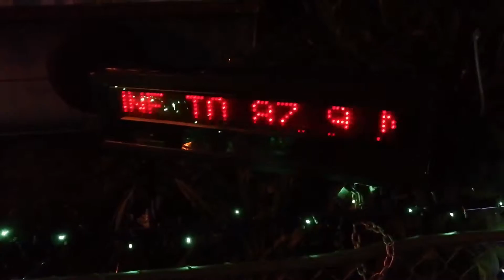이웃집의 굉장한 크리스마스 조명! / My neighbor's awesome Christmas lights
번쩍번쩍해서 눈이 안 갈 수 없는 멋진 이웃집 조명입니다. 이 앞을 지나가던 차들도 후진해서 다시 되돌아오는 모습을 볼 수 있는데요. 집주인 할아버지께서 방송 기술자로 일하시다가 은퇴하시고, 매년 12월에는 이렇게 조명을 꾸미신다고 합니다. b